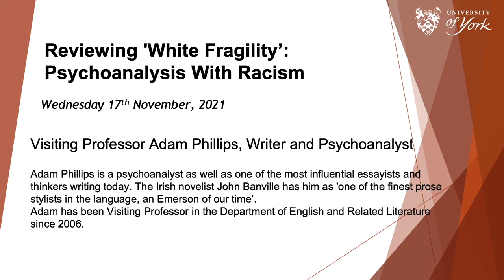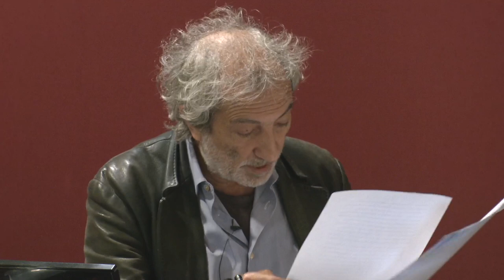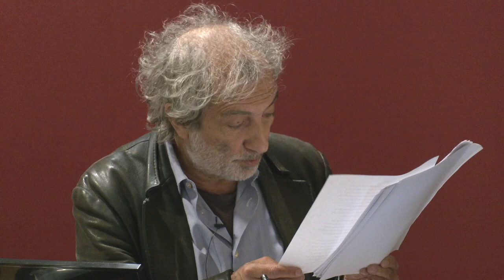Reviewing ‘White Fragility’: Psychoanalysis with racism - Adam Phillips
Speaker: Adam Phillips, psychoanalyst

Adam Phillips Autumn Term Lecture
Adam Phillips is a psychoanalyst as well as one of the most influential essayists and thinkers writing today. The Irish novelist John Banville has him as 'one of the finest prose stylists in the language, an Emerson of our time'.  Adam has been Visiting Professor in the Department of English and Related Literature since 2006.  He is the General Editor of the Penguin Freud, and author of more than 16 books of essays and studies from On Kissing, Tickling and Being Bored (1993) to Becoming Freud: The Making of a Psychoanalyst (2014). His most recent books are Unforbidden Pleasures (Penguin, 2015), In Writing (Penguin 2017), Attention Seeking (Penguin, 2019) and On Wanting to Change (Penguin, 2021).